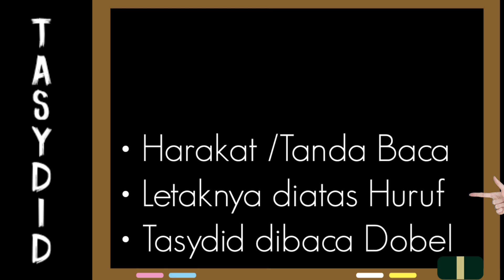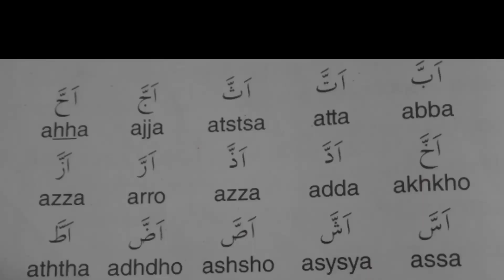BELAJAR BTAQ "MENGENAL TANDA BACA/HARAKAT TASYDID"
Assalamualaikum warahmatullahi wabarokatuh anak Sholih dan Sholihah. Bagaimana kabarnya hari ini? Semoga selalu dalam lindungan Allah SWT. Melanjutkan materi pembelajaran BTAQ , berikut adalah video untuk pertemuan kali ini. Seperti apa penjelasan nya simak video berikut ya nak.
Jika ada yang ingin ditanyakan silahkan tulis di kolom komentar atau bisa menghubungi langsung kepada ibu guru. Terimakasih semuanya. Selamat menyaksikan :)